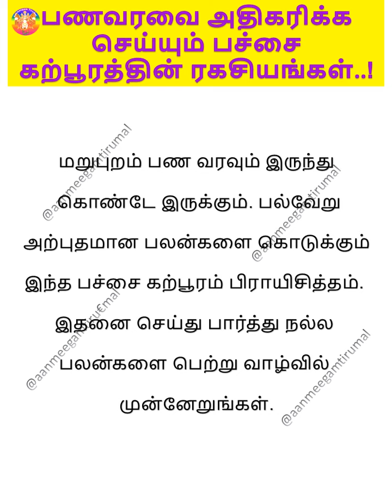பணவரவை அதிகரிக்க செய்யும் பச்சை கற்பூரத்தின் ரகசியங்கள் !